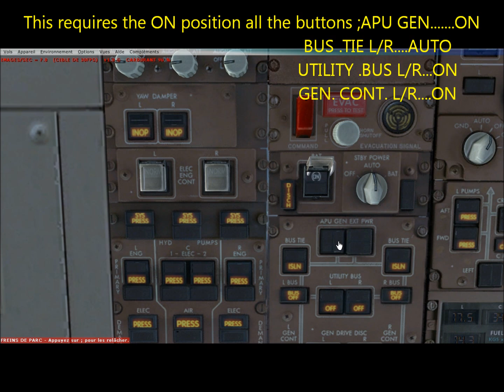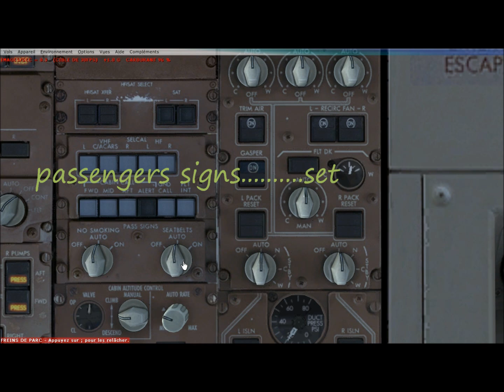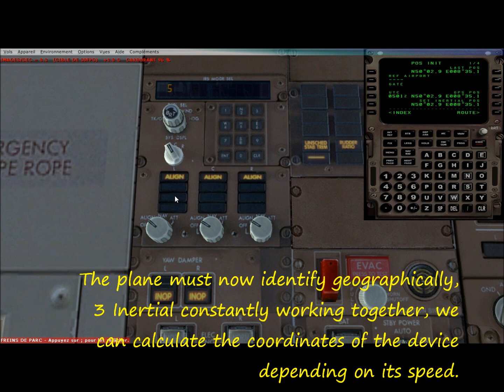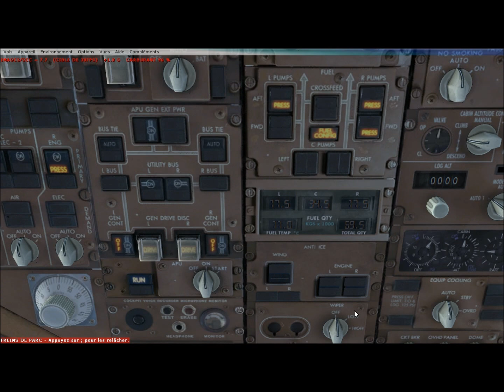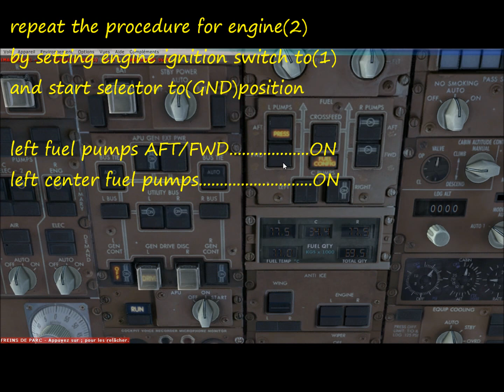Captain sim boeing 767-300 GE start up procedure - cold & dark- start engine - Frankfurt airport